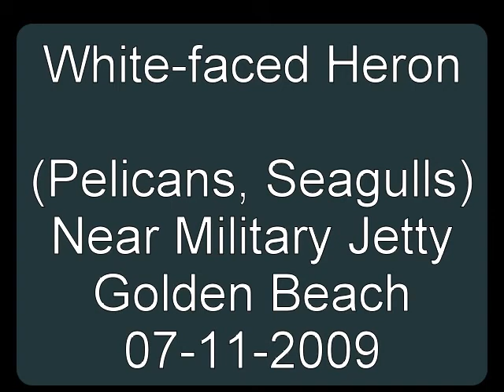White-faced Heron is QRious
The antics of a white-faced Heron going about its daily business.